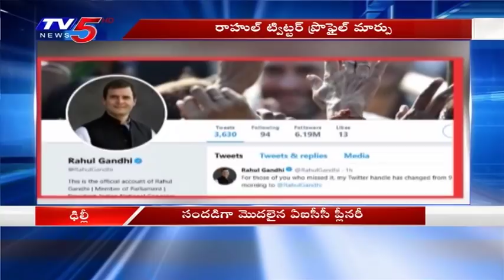మూడు పార్టీల మహామోసం..! | Chandrababu Comments On Aviswasa Teermanam | TV5 News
Chandrababu Comments On Aviswasa Teermanam